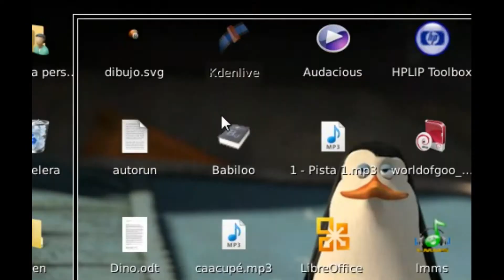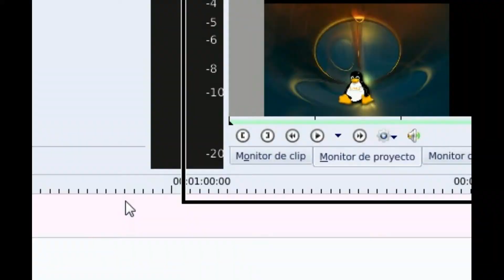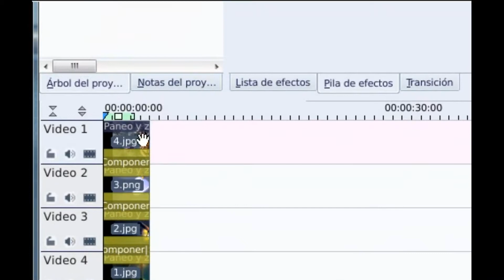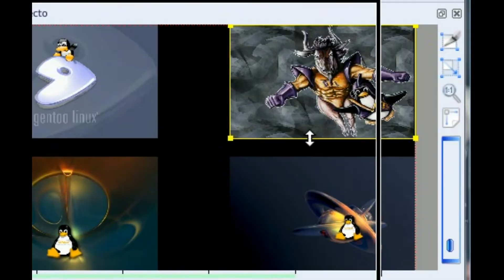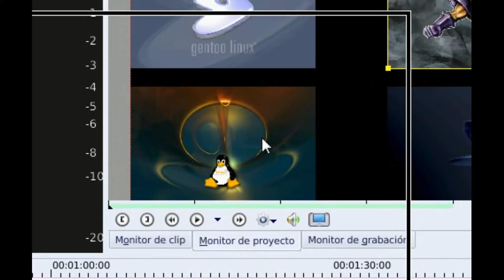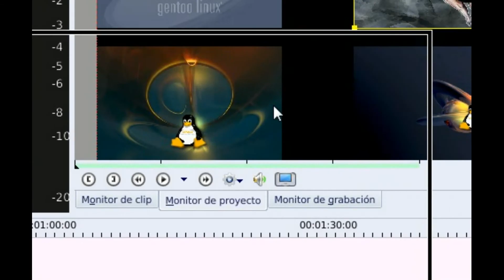tutorial videos simultaneos - kdenlive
Como colocar videos para reproducir simultáneamente en Kdenlive.